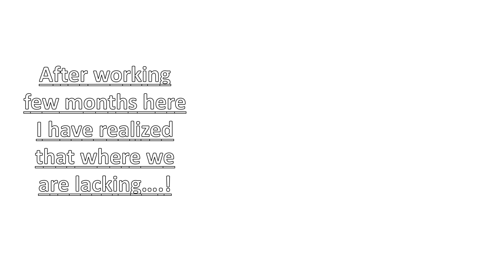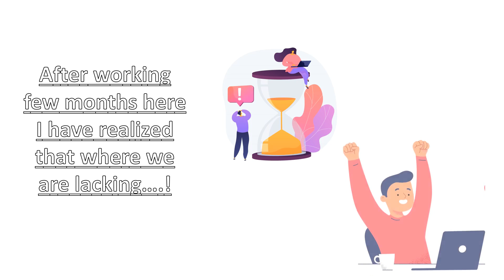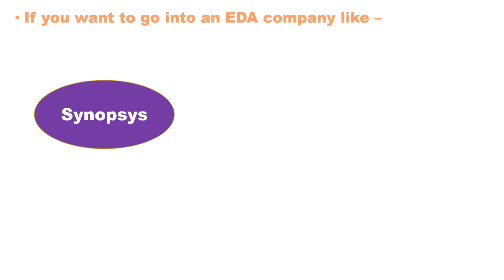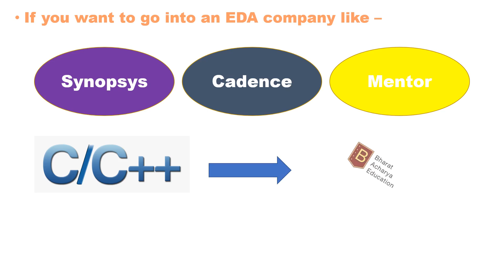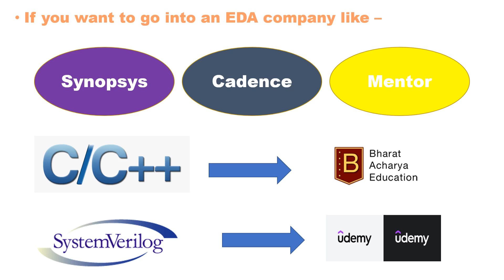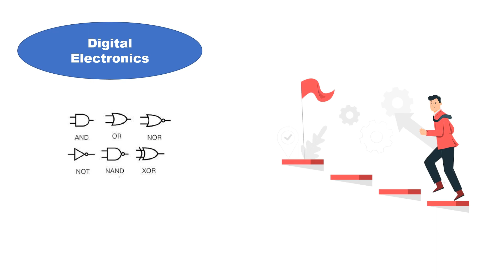Classroom to Industry: A Pathway | ROC -Ripple of Change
The video  will provide you a pathway to guide you from classroom to industry. The skills you require and the resources to refer ,all are covered.